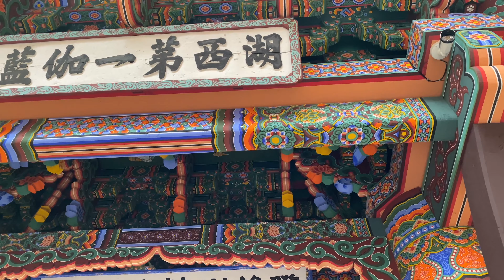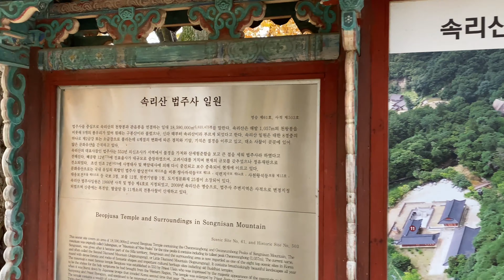[4K] Boeun BEOPJUSA Temple UNESCO WORLD HERITAGE rainy fall 법주사 비오는 가을 단풍 유네스코 세계 유산 walking korea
On a rainy Sunday afternoon in autumn, I walked around Beopjusa Temple, a UNESCO World Heritage site. It was full of people who wanted to enjoy the mood of autumn.

Walk together happily

2020.nov.

충북 보은에 있는 유네스코 세계유산인 법주사를 걸었습니다. 비가 오는 날인데도 사람이 무척 많습니다.
가고 있는 가을을 하나라도 더 느끼기위해 그런 것 같습니다.

Introduction
Built in 553 during the 14th year of Silla King Jin-Heung's reign, Beopjusa Temple is located on Songnisan Mountain. However, many of the original buildings were destroyed during the Imjin War (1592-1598), with the current structures having been rebuilt in 1624. The temple features many beautiful and important Buddhist relics and artworks, centered around the main hall, Daeungbojeon Hall. Also, there are 3 national treasures in this temple.